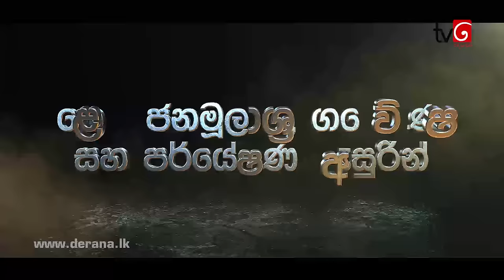Deweni Inima | Episode 448 24th October 2018